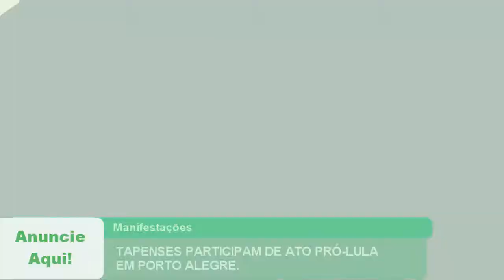TAPENSES PARTICIPAM DE ATO PRÓ-LULA EM PORTO ALEGRE.